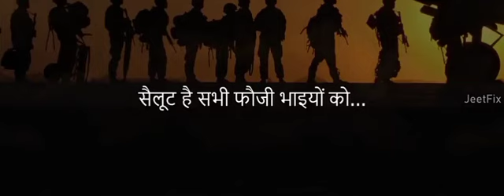बन जाऊ मैं भी एक दिन सबका स्टेटस,खुद के इसी वादे में बंध गया हूं live ट्रेंडिंग मोटिवेशन लाईक #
Jhandu kapdon ki sabse mahanga brand kaun sa hai Indian army ki Vardi ise pani ke liye paise ki jarurat Nahin mehnat ki jarurat hai

paiso se hame khushi nahi milti
class 11 maths chapter 4
hamke dulhin banal ankush raja
md india
abdul pathan
agency business ideas
anil nua comedy
anukriti sharma
ashutosh rana status